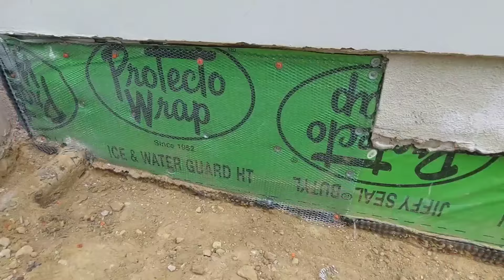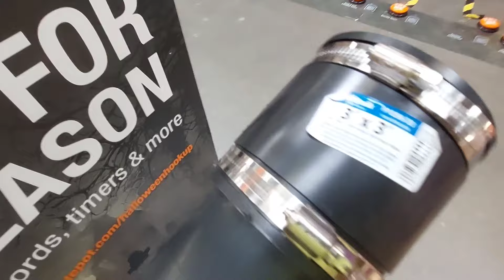Como hacer canaletas con Concreto y a mano . el que sabe se divierte .